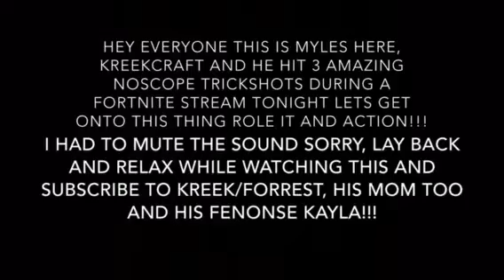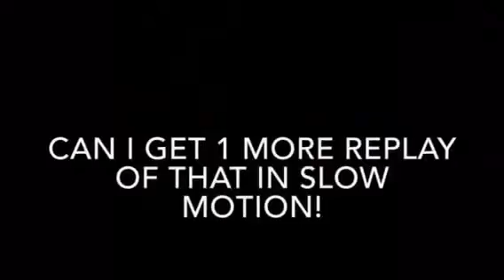KreekCraft Fortnite Stream Highlights